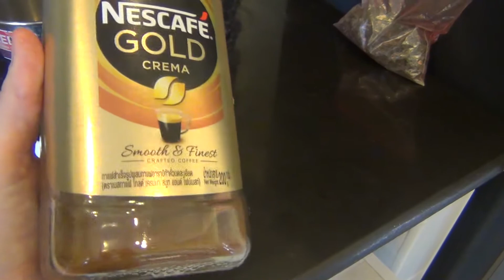Vlog 31.03.2020 / Breakfast / Lunch / Dinner /Family of 3\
♡ For supporting the channel and my family ♡ Down below

A tough time has come for every family. Many lost their jobs or went on unpaid leave indefinitely. But still, you need to feed the children and pay for the house. Many of you have turned on savings mode.
But what if every day you lived from paycheck to paycheck.
Many of us have to come up with any opportunities to survive in a difficult period of time, but there aren't many.
Then the time comes when each of us has the opportunity to help: neighbors, friends or colleagues or even a stranger, ready to lend a helping hand.

Let's be kind to each other and stay strong together.

Hello everyone, I am very glad to see you on my channel.

Happy to see you again.

♡ For supporting the channel and my family ♡

Bank Acc.: Kasikorn bank 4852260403